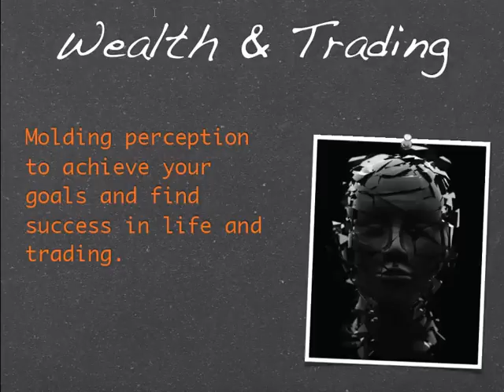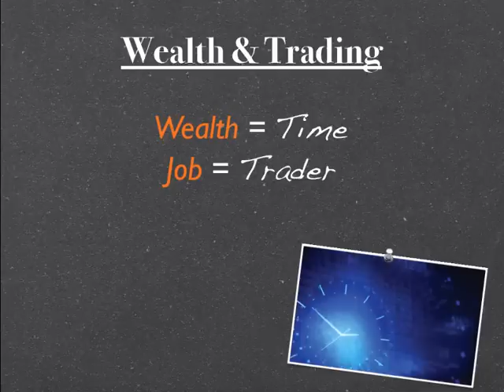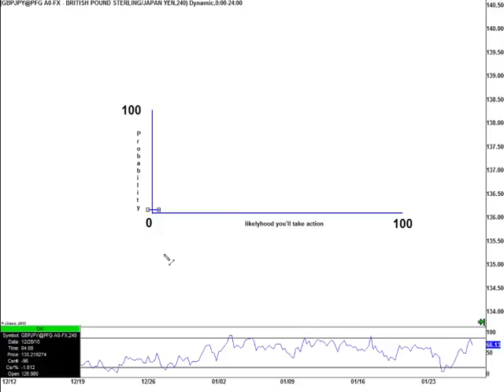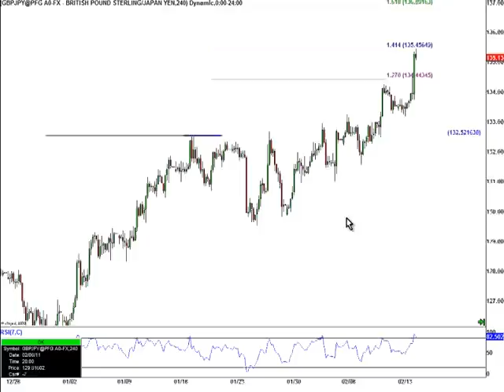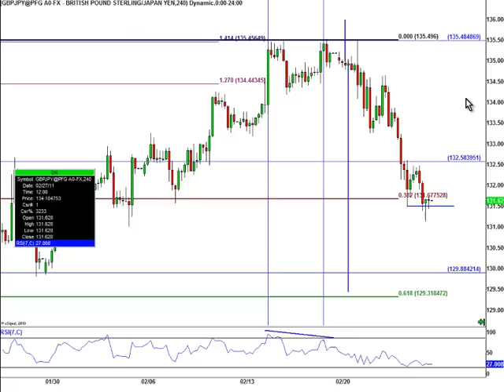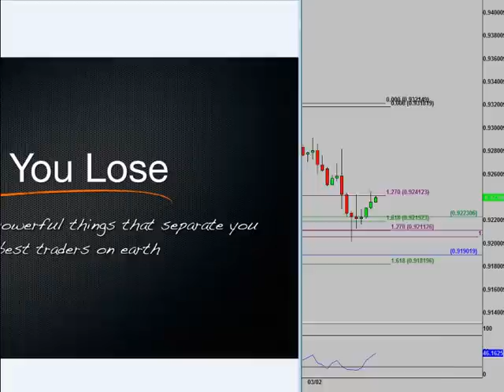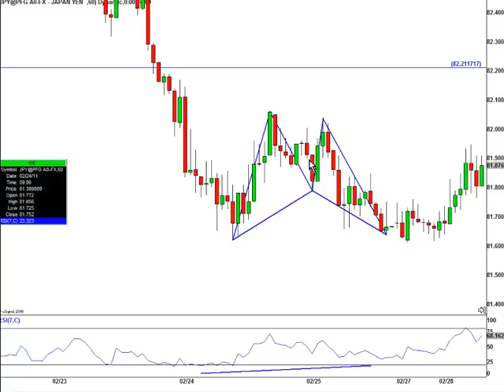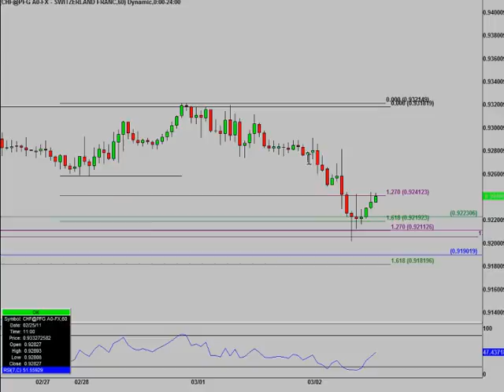Wealth & Trading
A hardcore look at the perceptions we have about trading and how they prevent us from getting what we want.